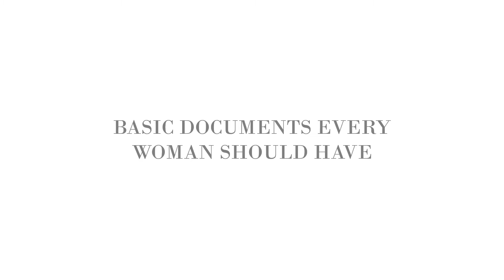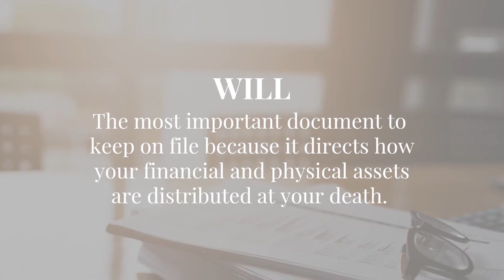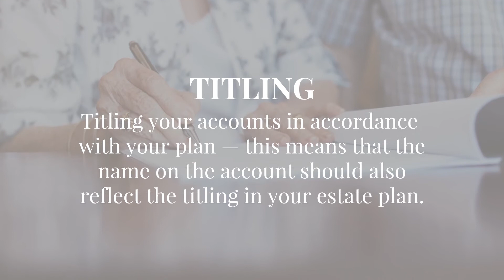Aspire - Estate Planning Essentials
In FineMark’s fourth segment of Aspire, Adria Starkey explains the importance of estate planning and how being active in managing your finances can give your peace of mind.

Member FDIC. Equal Housing Lender. Trust and investment services are not FDIC insured, are not guaranteed by the bank, and may lose value.